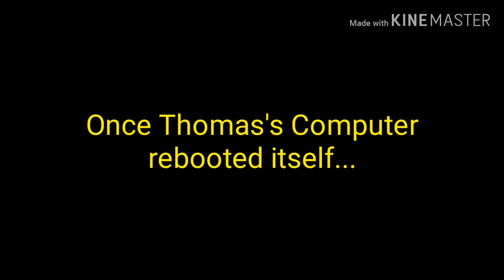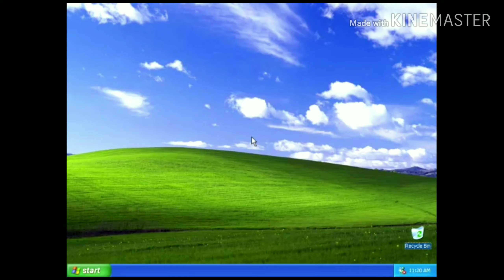Error Guy Error: Extended Edition (My Version) Good Ending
Here's the good ending to my version of Error Guy Error: Extended Edition